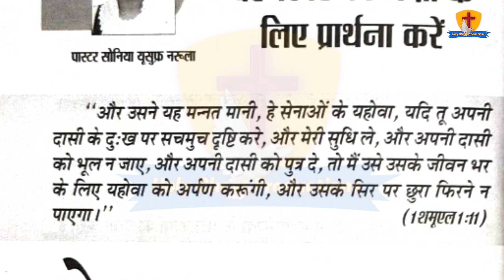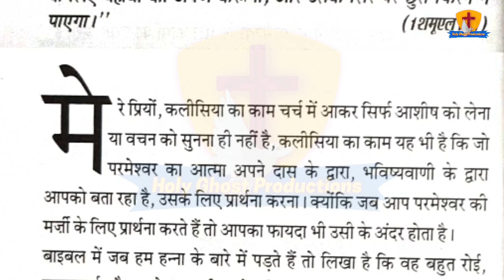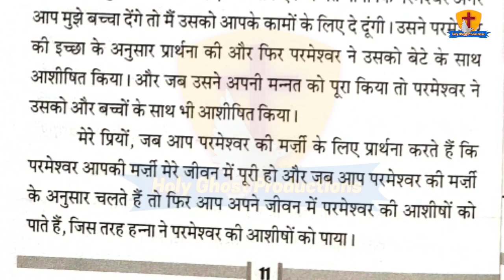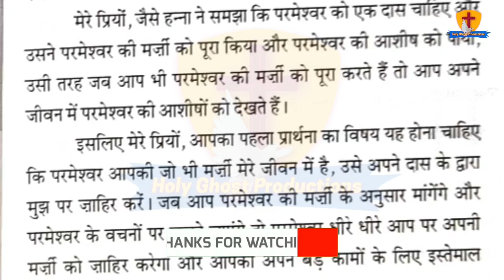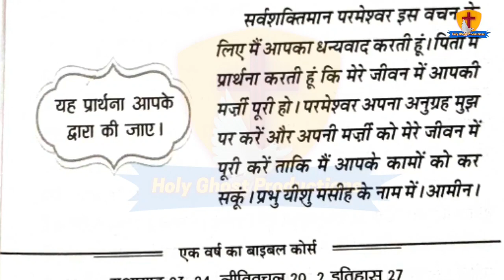मेरी भविष्यवाणियों की पुस्तक || 6-9-2021 || Pastor Sonia Narula || Ankur Narula Ministries